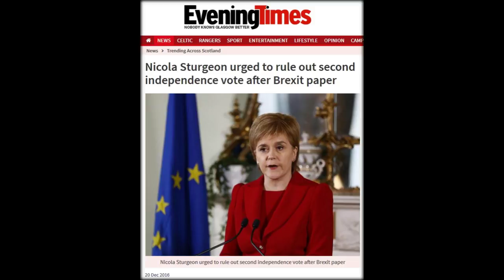Elderly people rushed to A&amp;E from care homes soars 62% since Tories took power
The number of elderly people being rushed to A&E from care homes has risen 62% since the Tories took power.
In 2010/11, the number of emergency admissions from care homes was 17,539 and by 2016/17 it was 28,471.
Health Minister Philip Dunne revealed the official NHS data in a written parliamentary answer.